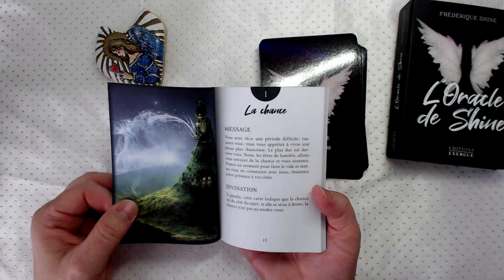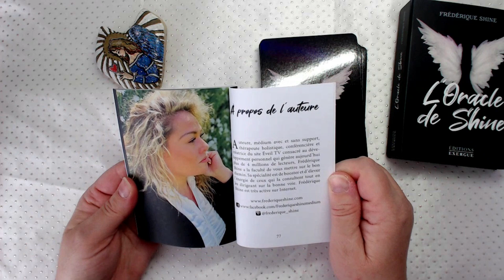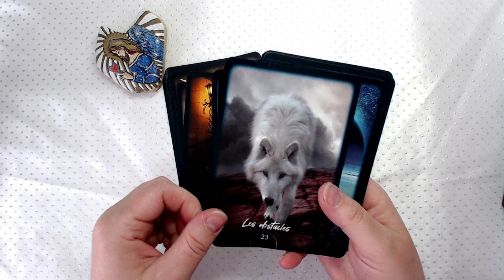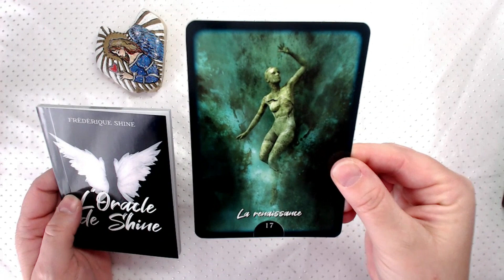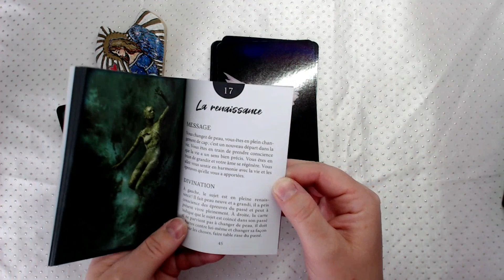Review l'oracle de Shine